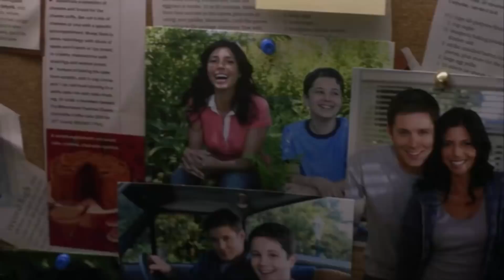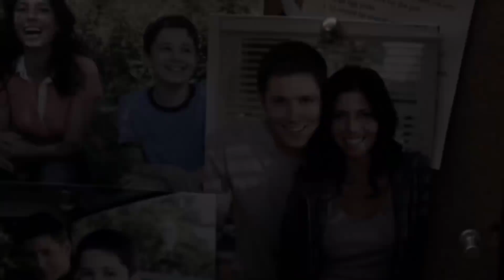Até Você Voltar 💔 - Matheus e Kauan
[LETRA]
Aqui sentado nessa mesa
Só o copo de cerveja é minha companhia
E essa casa está tão cheia
E parece vazia sem você comigo

E hoje está fazendo um ano
Aqui no meu calendário ainda está marcando
O dia e o mês, foi a primeira vez
E o que me prometeu, será que se esqueceu?

De todos nossos planos, nossos filhos, nosso apartamento
Da nossa lua de mel, do nosso casamento
Como pude acreditar nesse seu juramento?
E agora estou sozinho outra vez

De copo sempre cheio, coração vazio
Tô me tornando um cara solitário e frio
Vai ser difícil eu me apaixonar de novo
E a culpa é sua

Antes embriagado do que iludido
Acreditar no amor já não faz mais sentido
Eu vou continuar nessa vida bandida
Até você voltar